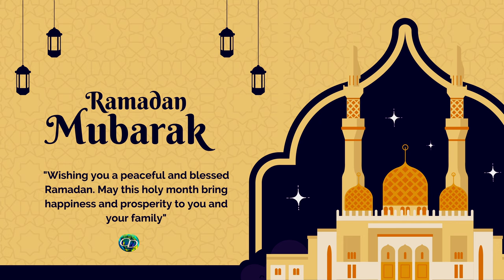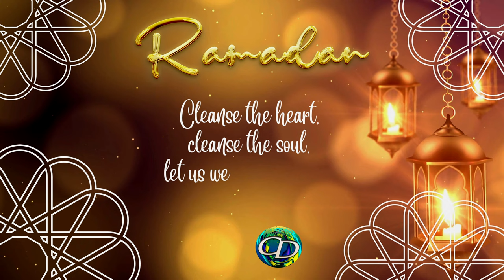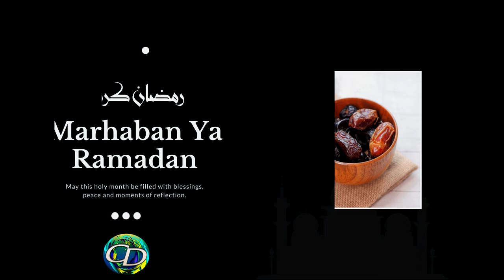Qasiido | Nabi Amaan | Yasir Amrana | Sayid Juneyd